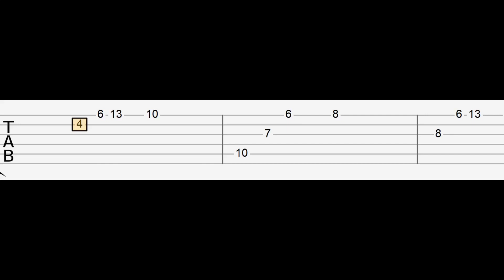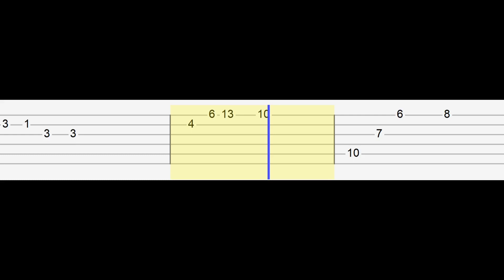Payton - Love Letter (Easy Guitar Tabs Tutorial)